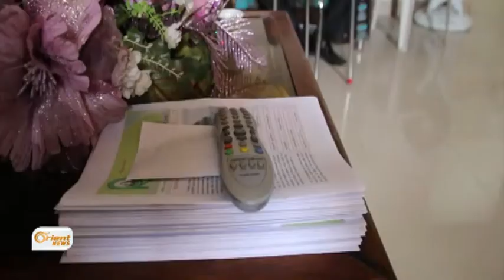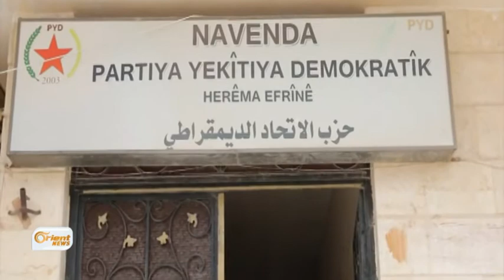Helwestên partiyên Kurdî li ser bultena Kurdî di Orient News de